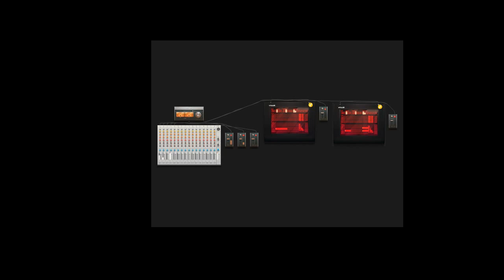thoughts in the mind